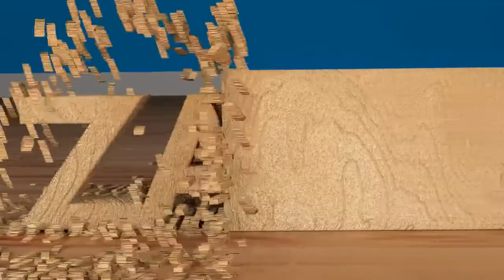Magic dots - Elephant and calf Final part Originally twitch broadcast 3 February 2018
Magic dots are tiny dome shaped pieces of plastic where the top has been faceted to make them sparkle. You then use the tool to transfer them to the picture which is supplied already covered with a contact adhesive which sticks the dots permanently to the canvas.

Once complete the picture sparkles beautifully with any movement.

This is similar to so something known as Diamond Dots.